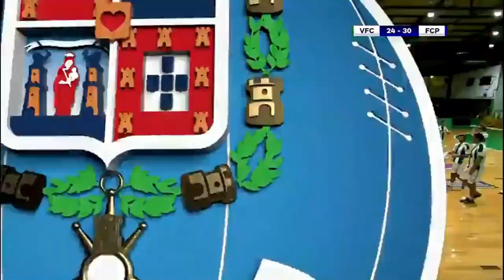Vasco Costa estreia-se no FC Porto com 14 anos!!!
Na partida que deu ao FC Porto a oitava vitória em 8 jogos, frente ao Vitória de Setúbal, o treinador Magnus Andersson deu oportunidade ao jovem Vasco Conta, de apenas 14 anos, de se estrear na equipa sénior de Andebol do FC Porto.

Em Setúbal, os Dragões venceram por 24-30 e Vasco Costa até esteve perto de marcar, mas a bola embateu na barra...